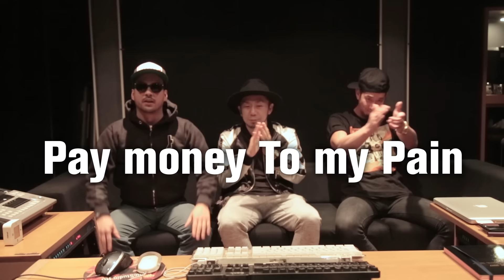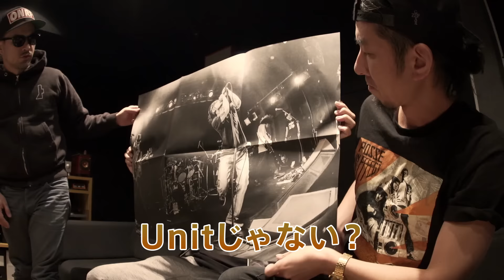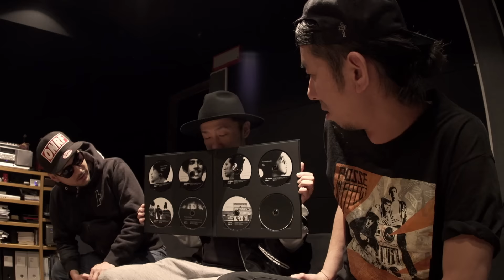Pay money To my Pain「COMPLETE BOX」〜開封の儀〜